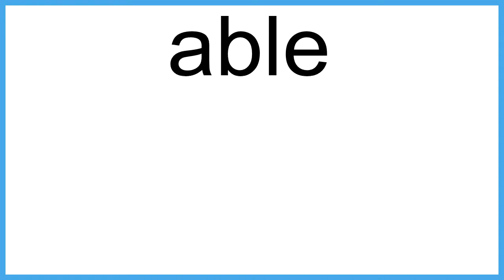able The New English Dictionary meaning | Vocabulary for Kids | Children's Dictionary